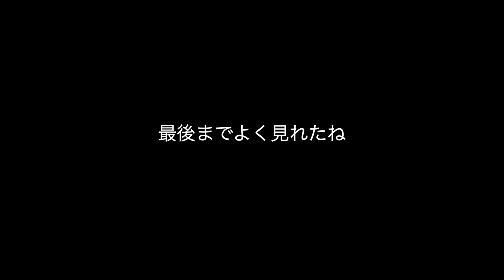【LISEMしょうへい】#1 新たな一歩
LISEMのしょうへいことSくんとの記録をSくんファンへ配信します。

毎週木曜日配信予定